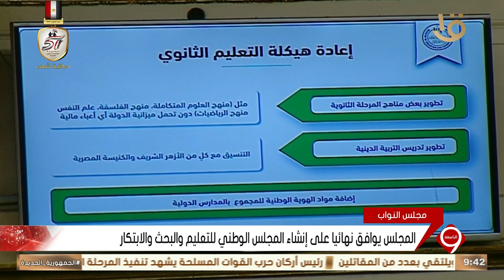نشرة التاسعة | مجلس النواب يوافق نهائيا على إنشاء المجلس الوطني للتعليم والبحث والابتكار